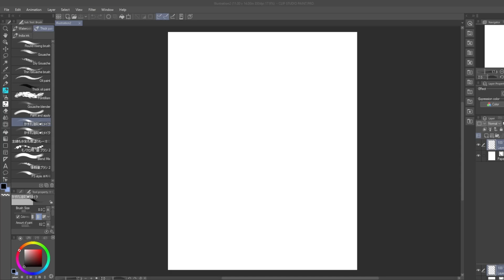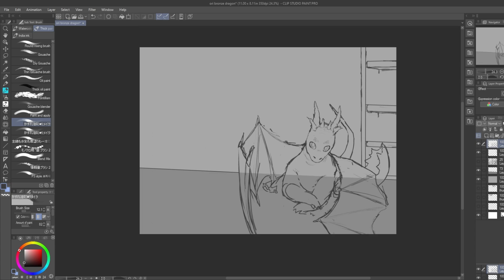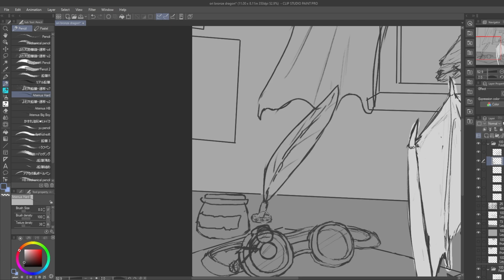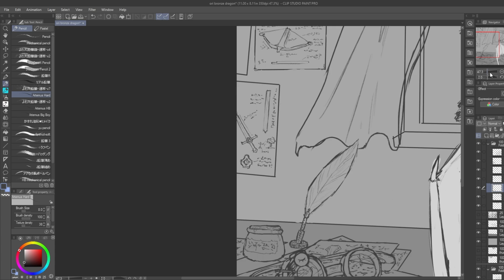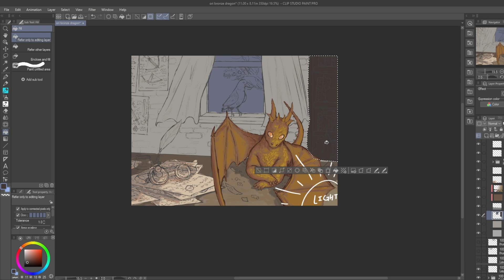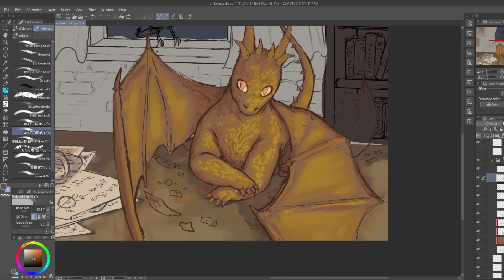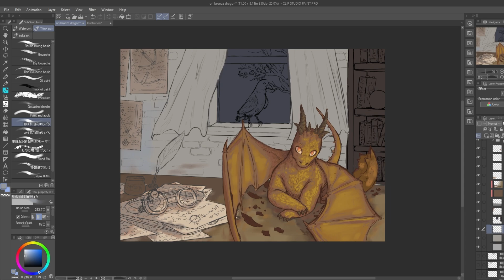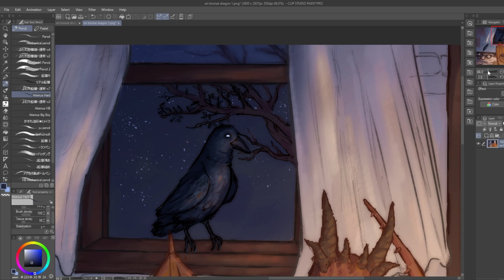The Dragon Hatchling [speedpaint]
commission for a friend's roleplaying group, very fantasy, very magic. we stan.

all music used is from baldur's gate 3!

time: 10 hrs (ish)
programs:
clip studio paint
premiere pro